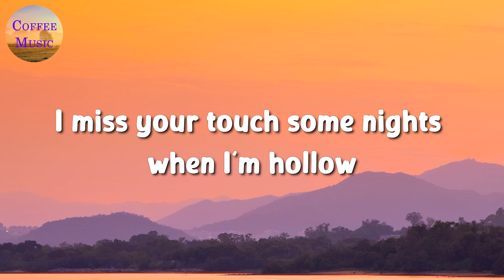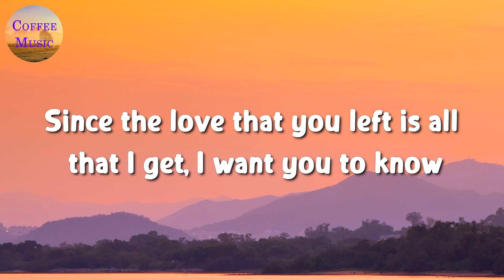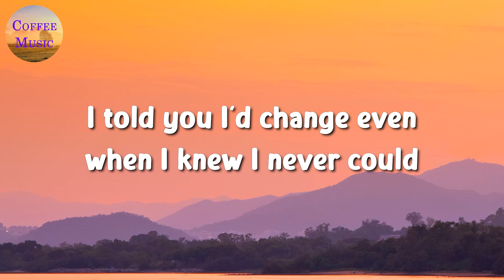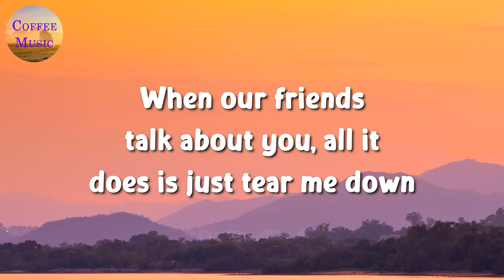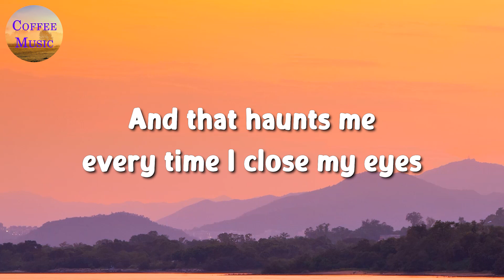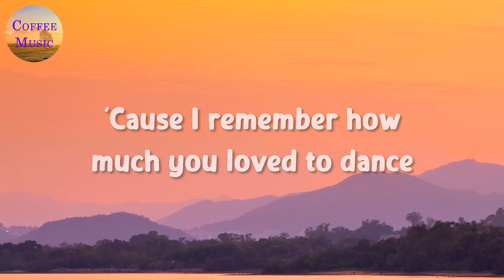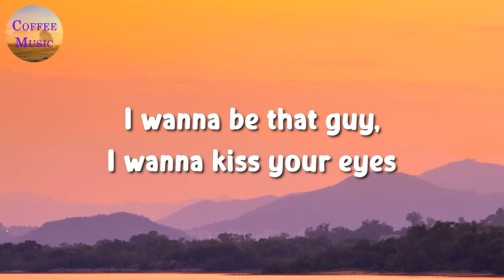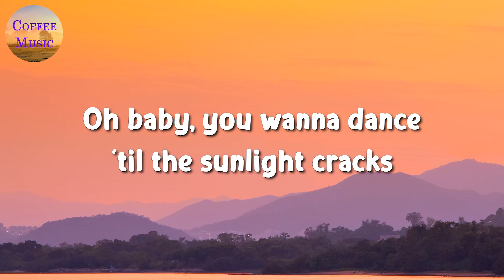🎵 Justin Bieber – Ghost || The Kid LAROI, Bruno Mars, Ed Sheeran (Lyrics)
🎤 Ghost Lyrics:

Whoa
Na, na-na
More than life
(Oh)